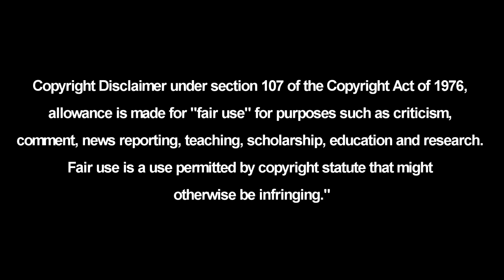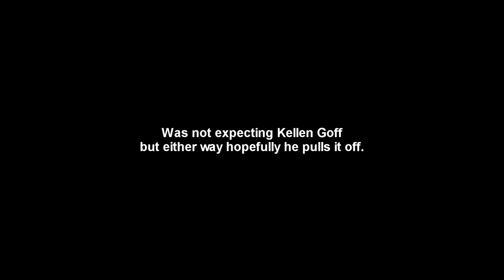Golden Wind: Diavolo English Dub Voice (Kellen Goff) (Sub & Dub Comparison)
Five Nights At Diavolo's

No but seriously. This was unexpected, but listening to Kellen Goff voicing Overhaul from MHA and a few others. I believe he can pull it off.

Also be aware that the Adult Swim clip you are seeing is a bit darker than the Subbed version. I was recording this with my Elgato. I will fix it in future videos.

The world is in panic mode in buying nothing but Toilet Paper. Please take care and be safe where ever you go. Or stay home and watch Jojo's Bizarre Adventure. Seriously though. Please.